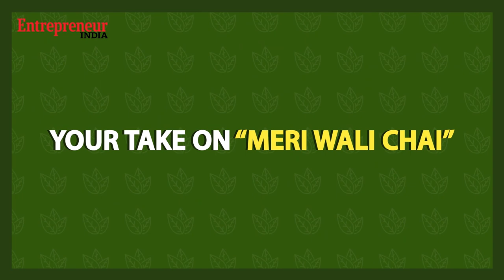Business Hours | Episode 3 | Nitin Saluja: Host to the Indian Tea Party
In the third episode of ‘Business Hours’, a series that centres around the start-up ecosystem,
Entrepreneur India talks to Chaayos founder Nitin Saluja about his years-old love affair with chai,
one that originated in childhood and went on to define his entrepreneurial journey later in life as he
ended up founding one of the leading tea-cafe chains in India.